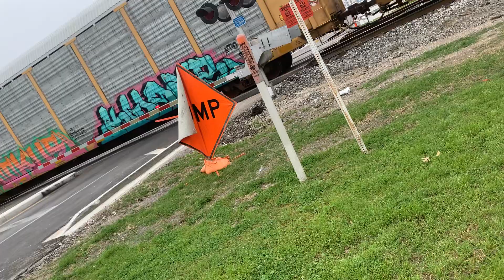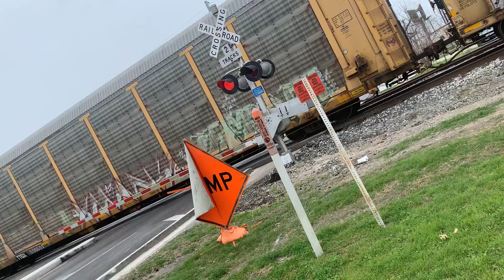Northbound Union Pacific mix freight train at center street in Kyle Texas ft CN